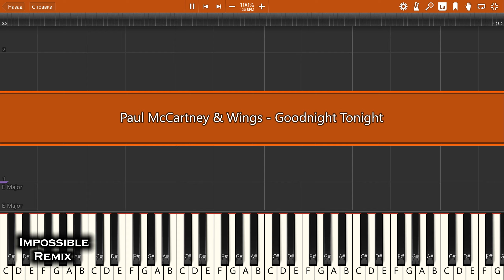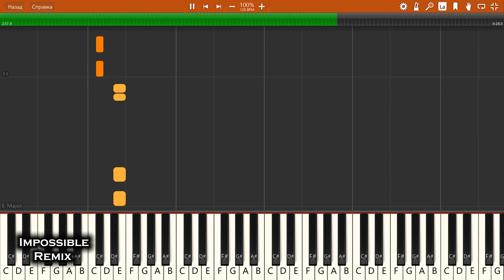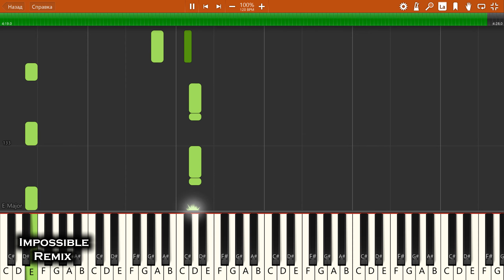IMPOSSIBLE REMIX - Paul McCartney & Wings - Goodnight Tonight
Paul McCartney & Wings - Goodnight Tonight - IMPOSSIBLE PIANO REMIX